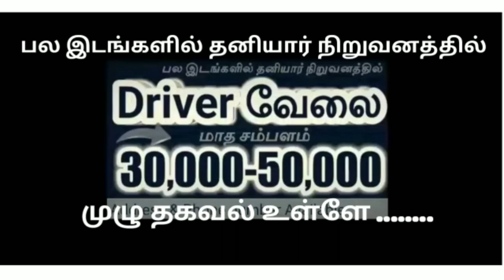தமிழ்நாடு ஓட்டுநர் வேலை வாய்ப்பு ll Tamilandu Driver job vacancy ll job in Tamilnadu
Driver gethu